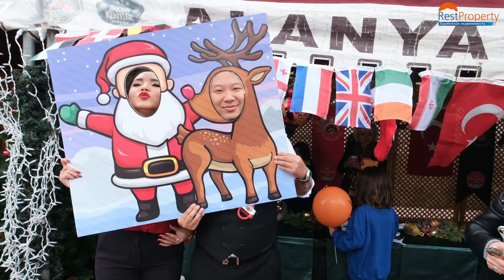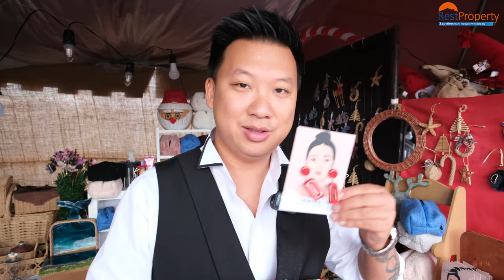13я Рождественская Ярмарка в Аланье.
В этом видео эксперты компании RestProperty Альма Гадеева и Алексей Ким отправились на традиционную 13-ю рождественскую ярмарку в центр Алании, чтобы подарить нам немного предновогоднего настроения.

❗На ярмарке было представлено большое количество торговых палаток от различных обществ и организаций, представителей разных стран.

💎Это незабываемое событие не только для иностранцев, многие турецкие семьи ежегодно посещают это прекрасное событие, дегустируют национальные европейские, славянские блюда,  приобретают сувенирную продукцию, наслаждаются концертом и обязательно загадывают желание Санта Клаусу.

🎦 В этом видео:
00:00 праздник к нам приходит
00:24 приветствие
00:52 получит ли Альма долгожданный подарок от Деда Мороза, турецкое гражданство?!
01:31 RestProperty поможет осуществить ваши мечты!
01:51 прогуляемся по ярмарке вместе с RestProperty
03:53 палатка Норвегии
04:56 селёдка под шубой, пироги, блины и многое другое
05:31 представители Германии и лучшие хот-доги
07:23 земляки Лёхи - Казахстан
09:27 Босния и Герцеговина встречает песнями
11:03 фото на память
11:23 представители красочной Польши
11:48 украинские раки и любимые вареники
12:38 знакомьтесь Диджей из Норвегии
14:41 турецкая организация любителей красивых шляп
15:16 Алексей выбирает подарок для Альмы
18:30 Альма и магический шар
19:07 выбор подарка для Леши
21:20 лучший подарок для мужчины
22:10 подарки от RestProperty

🔶 выбирайте лучшие подарки на нашем сайте или свяжитесь с нами напрямую через WhatsApp

🇹🇷 в Турции моб: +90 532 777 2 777 (WhatsApp, Viber, Telegram)

Почему стоит покупать с RestProperty:
🔸работаем на рынке недвижимости Турции с 2003 года – 20 лет;
🔸наши офисы в Таиланде, Турции: Анталье, Аланье, Стамбуле, Бодруме, а также на Северном Кипре и в Дубаи;
🔸более 18 000 объектов:
• квартиры/пентхаусы/дуплексы
• виллы
• коммерческие помещения
• отели
• земля
🔸оказываем юридическое сопровождение сделок на всех этапах – от оформления договора до получения ТАПУ;
🔸гарантируем пожизненный послепродажный сервис:
• открытие банковского счета и оформление карты;
• подключение автоплатежей в банке для оплаты счетов по электричеству, воду, газу и интернету;
• оплата налогов;
• оплата ежемесячного обслуживание жилого комплекса (айдата);
• организация ремонтных работ в квартире;
• помощь в покупке мебели и бытовой техники;
• консультация по получению вида на жительство;
• сопровождение оформления гражданства через инвестиции;
• организация уборки;
• аренда автомобиля;
• организация трансфера в/из аэропорта и других локаций.